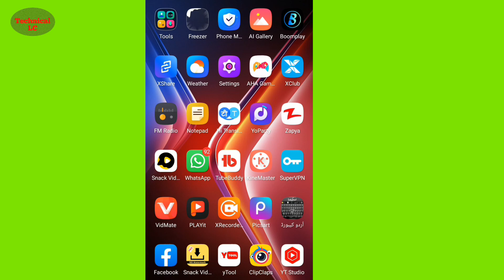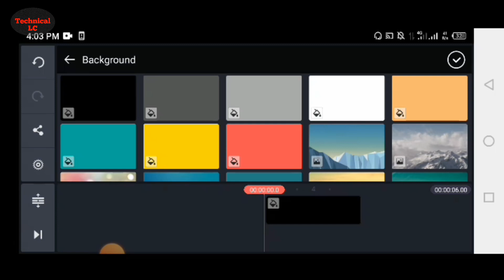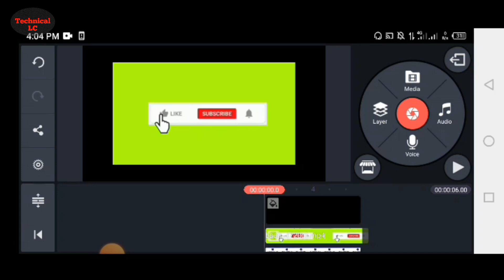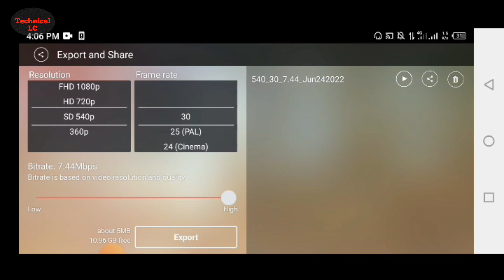How to Make Subscribe Button on Youtube Video | Subscribe button kaise lagaye youtube channel per